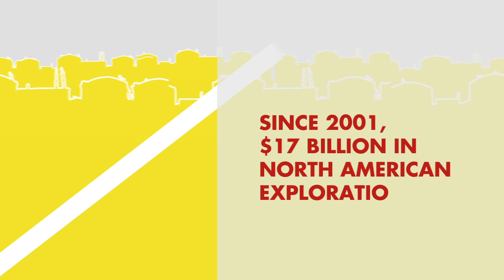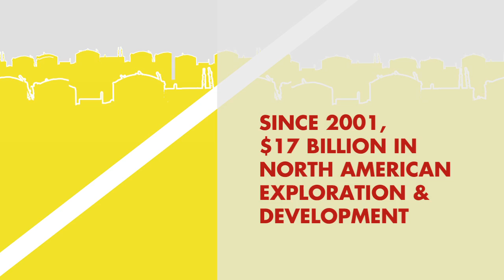Natural gas - a critical part of the long term energy solution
Natural gas can make a difference.

It is a critical part of the long-term energy solution... it's abundant, affordable, good for the economy and is the cleanest burning fossil fuel.

Gas is an important component of a sustainable global energy mix and vital for meeting increased demand for clean electricity.

So, how so much gas is out there?

Gas is abundantly available. There's enough recoverable gas to supply the world for 250 years at current production levels. And, in the US, for 100 years.

In fact, Shell is the second largest gas producer, leader in gas to liquids ("GTL") and one of the largest liquefied natural gas ("LNG") producers.

And, affordable? How affordable is it?

New gas plants produce electricity at lower cost than any other "new-build" electricity source, be it coal, nuclear, wind or solar.

So, that means your electricity bill could be lower with natural gas generated electricity than with coal, nuclear, wind or solar.

Natural gas might bring you your next job!

Natural Gas employment in North America was over 3.5 million jobs in 2008, 2.8 million of those jobs in the U.S.

And, it's helped boost the North American economy with nearly one-half trillion dollars.  $385 billion contributed from the natural gas industry in the U.S.!

Shell will continue to make significant investments in our onshore North American natural gas business.

Since 2001, Shell has invested $17 billion in North American natural gas exploration and development.

Greater reliance on gas in power generation will make the largest and most cost-effective contribution to meet our climate change goals.

Modern gas plants emit half the CO2 of modern coal plants, and 60-70% less CO2 than old coal plants.

Abundant, affordable, with lower CO2 emissions; gas is a natural partner for wind, providing back up power.

Natural gas is truly a team player.